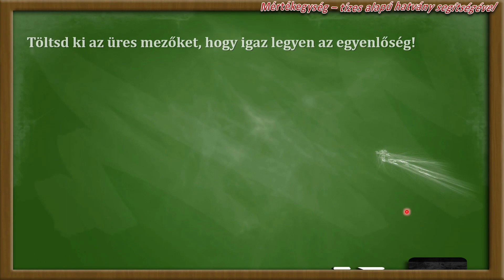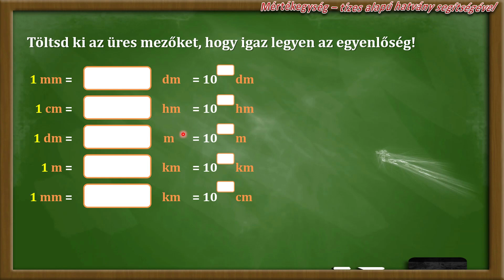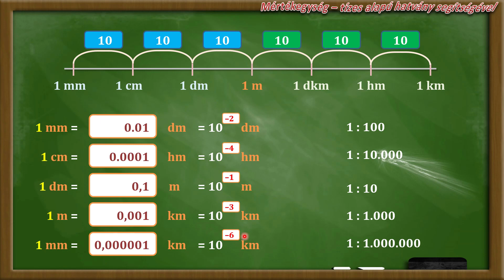MÉRTÉKEGYSÉGEK ÁTVÁLTÁSA TÍZES ALAPÚ HATVÁNYOK SEGÍTSÉGÉVEL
Ebben a leckében a mértékegységek átváltását gyakoroljuk azzal a bővítéssel, hogy tízes alapú hatványként is kifejezzük